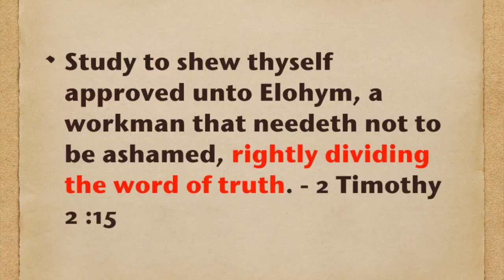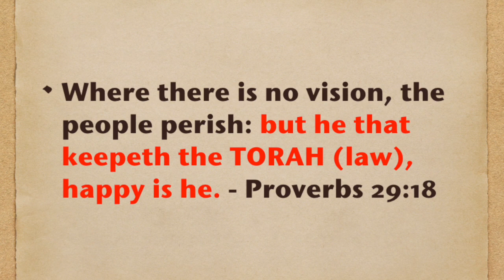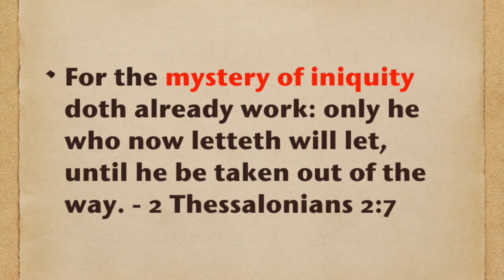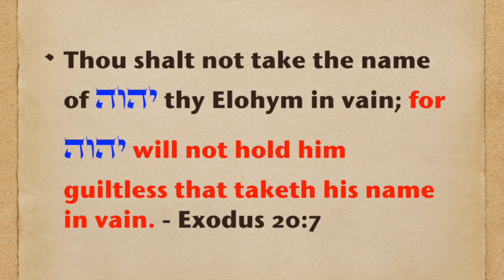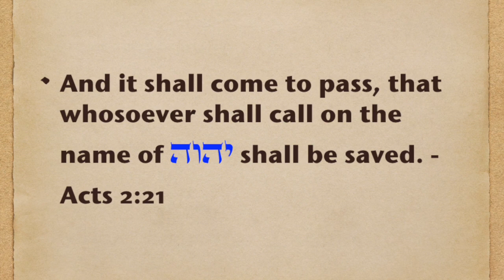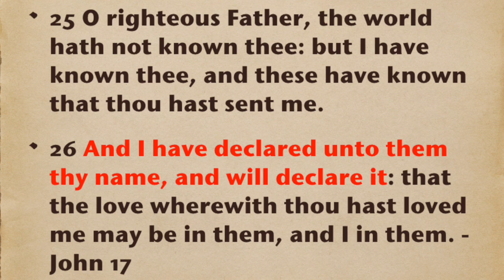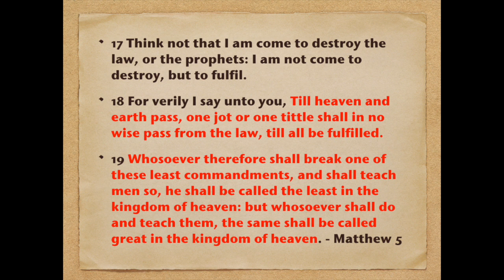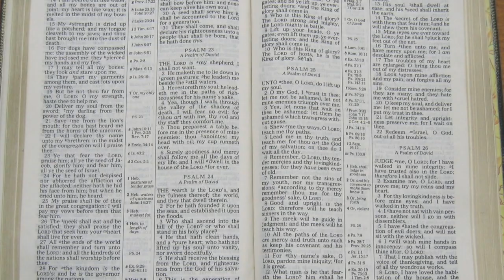WRONGLY DIVIDING THE WORD OF TRUTH! Treasure Guardians Series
In II Tim 2:15  we are admonished to rightly divide the word of truth. So how is it possible that so many denominations and theologians WRONGLY Divide the Scriptures, cutting Biblical meaning into shreds? Listen as Dr. Bill teaches how questionable agendas bring division, cultish legalism, and lawlessness to the Body of Messiah. Learn how Ruach haQodesh (Holy Spirit) reveals the fullness of Yahuwah's Word and His NAME against the mystery of inequity!